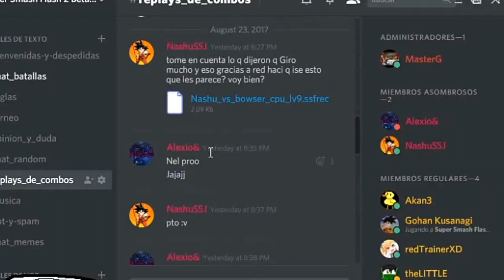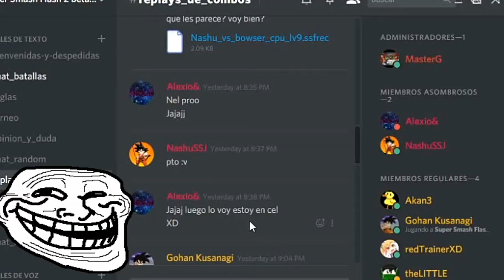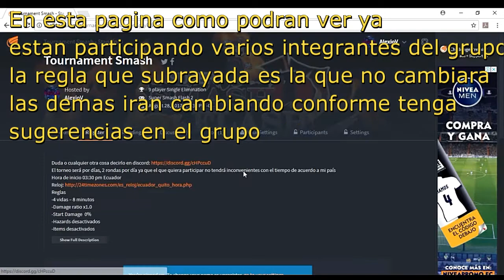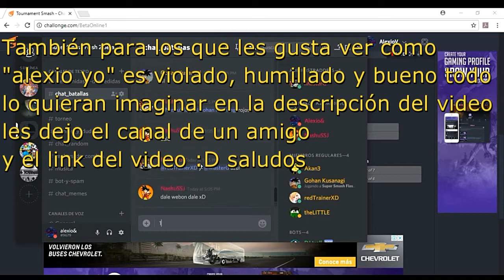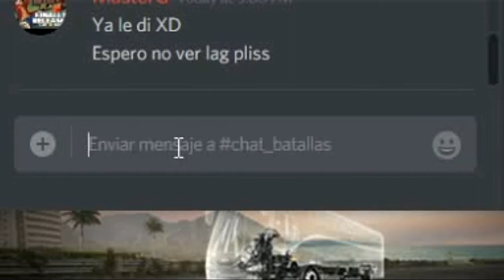Segundo Torneo Online SSF2 Beta